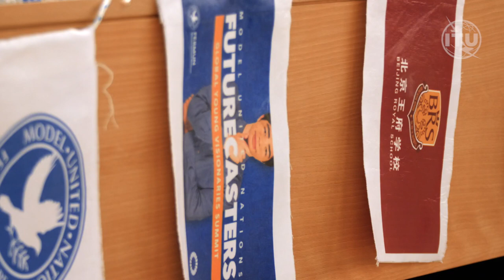Futurecasters 2020: Opening Speech - Doreen Bogdan-Martin, Director, BDT, ITU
Opening Speech at the Futurecasters Summit 2020 by Doreen Bogdan-Martin, Director, Telecommunication Development Bureau (BDT), ITU.